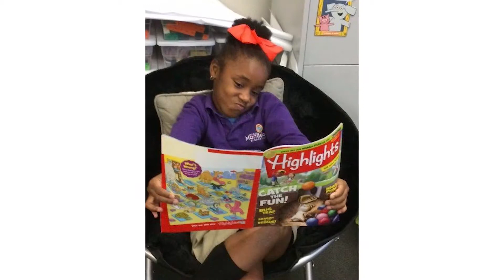Dianne Seeman Lozier – 2018 Business Hall of Fame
2018 Business Hall of Fame Inductee.